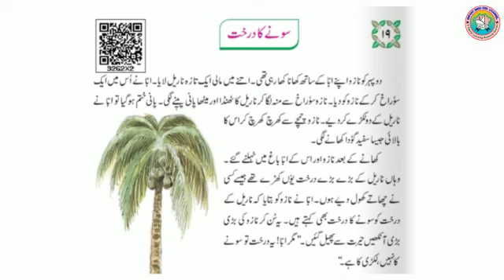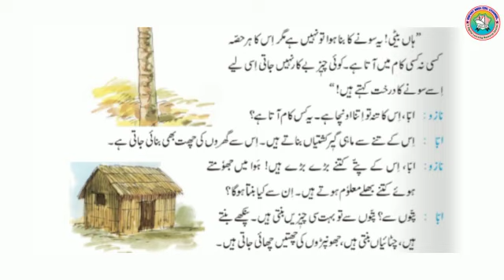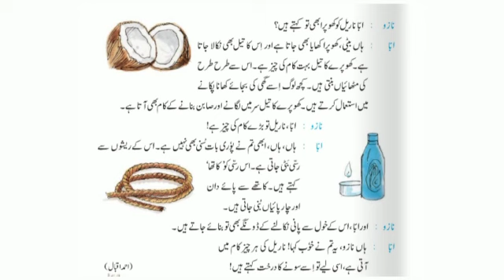Urdu | سونے کادرخت | Sone Ka Drakht | Std 3 | Balbharti | Maharashtra State Board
Urdu
Sone Ka Drakht
سونے کادرخت
Std 3
Balbharti
Enfant India